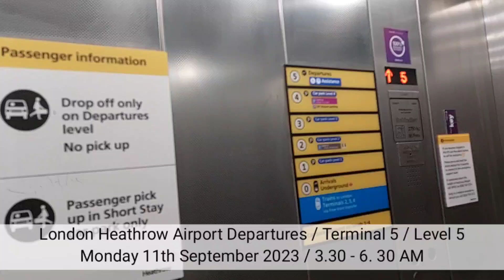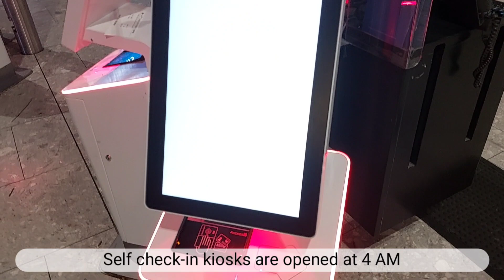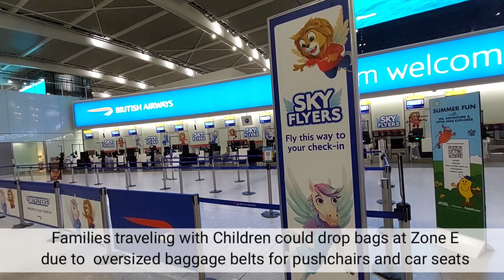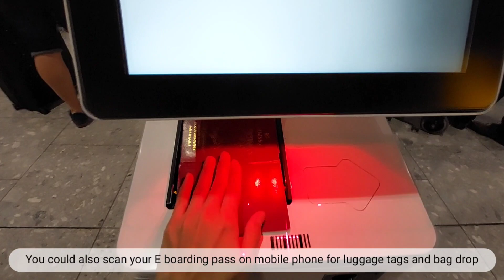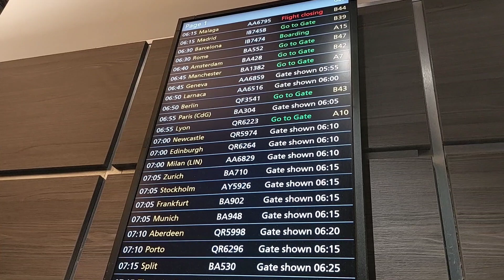London Heathrow Terminal 5 : Departures